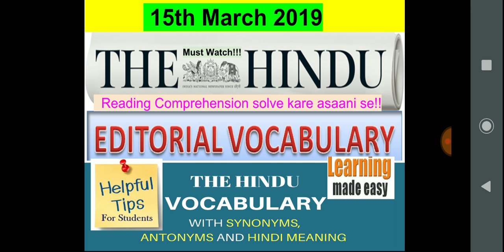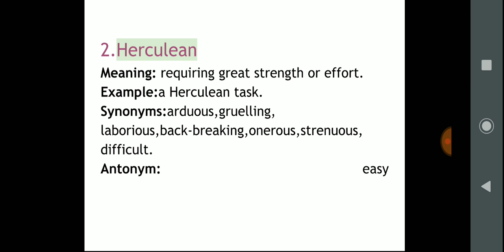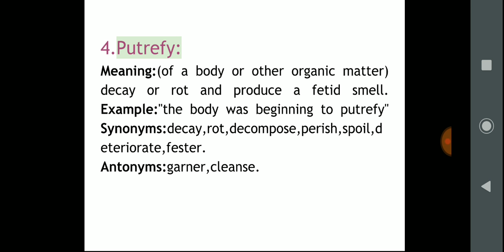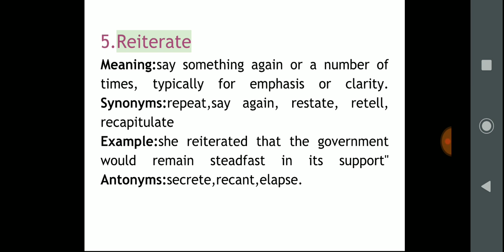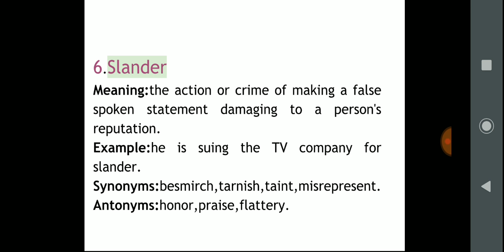15th Mar'19|The Hindu newspaper vocabulary with Hindi meaning, synonyms & antonyms|5min dose for all